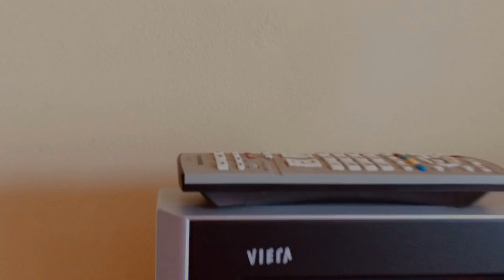Xena in Quarantine (Quarantine edition)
Do you know that feeling, when you start with workout after almost one month? Full of euphoria, endorphins and happiness.

And then...one day later. You just can not move whole your body.

Imagine, that Xena is sitting at home, waiting for new battle such a long time. What a pain.

Ďalšie kanály, ktorých je Lucky_b.a.k.y súčasťou!